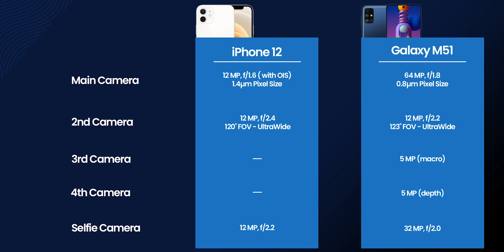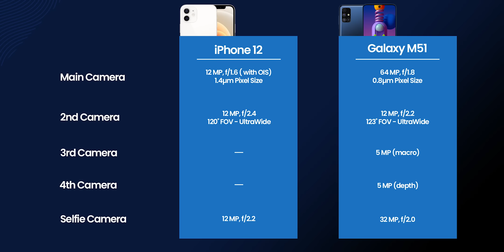iPhone 12 vs Samsung Galaxy M51 camera comparison - Shocking Results! | Rs 80,000 vs Rs 25,000 phone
In this video we do a very fun iPhone 12 Camera Comparison where we do an iPhone 12 Camera Test vs a Mid Ranger, the Samsung Galaxy M51. We Test out how the iPhone 12 vs Galaxy M51 Battle pans out and can the Samsung Galaxy M51 Camera Performance come close to the iPhone 12 Cameras.

Video Highlights:
00:00 Introduction
00:45 Camera Specs
01:33 Camera Comparison Begins
06:06 Low-Light
07:35 Video Recording
10:40 Camera Results